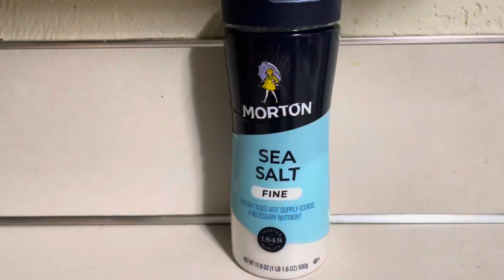Cuándo pruebes estas lentejas no las comerás de otra manera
Te recomiendo hacer estas lentejas bien ricas y saludables si te gusta la receta te invito a darle like al vídeo y a suscribirte si no lo has hecho aquí te dejo los ingredientes
1 paquete de tocino de tu preferencia y también la cantidad es dependiendo de la cantidad de lentejas que hagas
1 jitomate grande
1/2 cebolla
1 rollo pequeño de cilantro
2 zanahorias
2 calabazas
3 papas chicas
Para sazonar
1/2 cucharadita de paprika
1/2 cucharadita de cúrcuma
1/4 de cucharada de pimienta